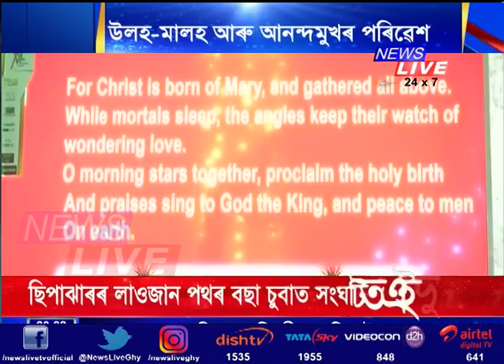আজি পৱিত্ৰ বৰদিন। কেৰলৰ ধ্বনিৰে মুখৰিত হৈছে গীৰ্জাসমূহ।